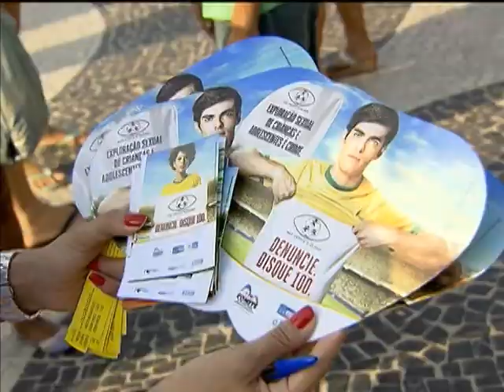Instituições atuam na proteção de crianças e adolescentes durante Mundial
NBR NOTÍCIAS - 17.06.14: Em dia de jogo do Brasil, pessoas de todas as idades tomam as ruas do país para acompanhar a seleção brasileira. Para ajudar na proteção de crianças e adolescentes, foram feitos plantões integrados nas áreas de grande movimentação das 12 cidades-sede do Mundial. A ação conta com a participação da Vara da Infância e da Secretaria de Direitos Humanos, da Presidência da República.